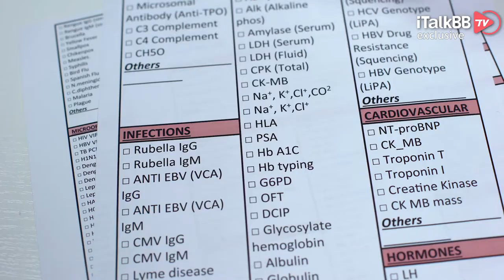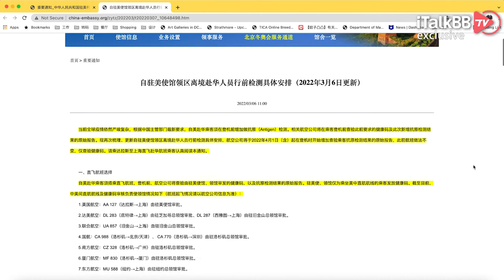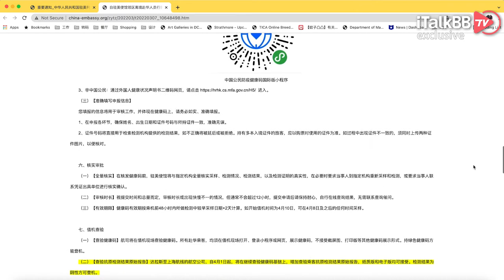突发！中国驻美大使馆最新重要通知！回国增加第4次核酸检测！